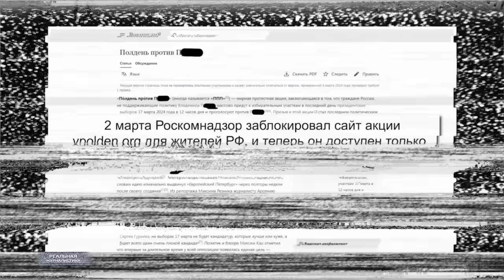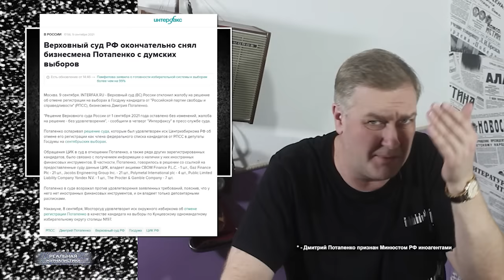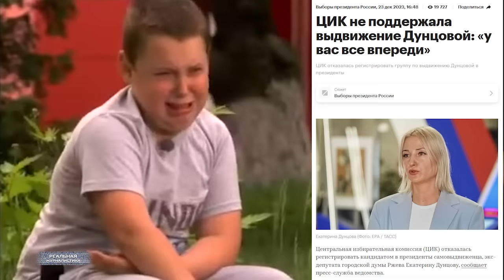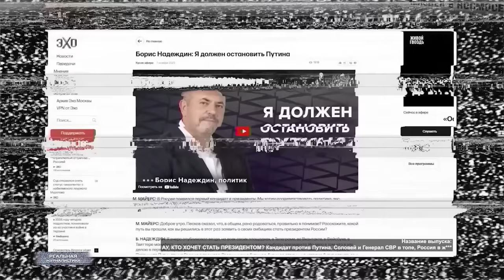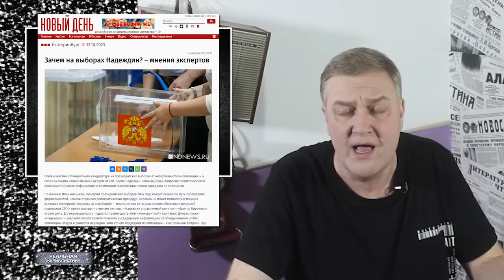ТЫ СУПЕР ДЕДка! Как Памфилова и чиновники предали Путина?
"Истинной власти не нужны внешние атрибуты."
(с) Алексей Пивоваров*

*Алексей Пивоваров признан Минюстом иноагентом